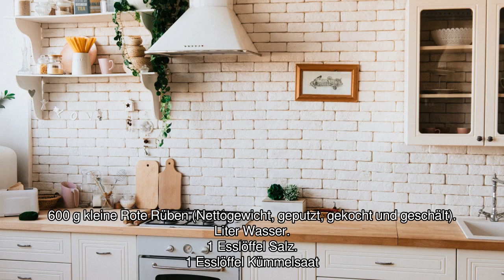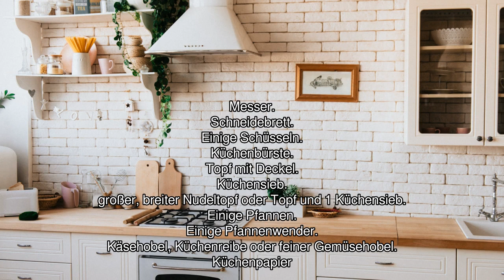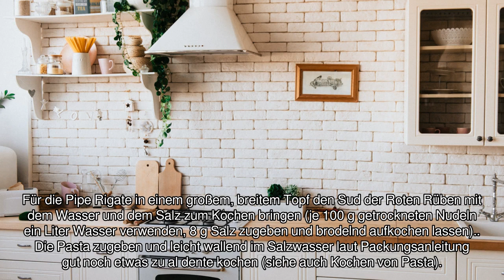[Audio-Rezept] Pipe Rigate mit Roten Rüben und Kren - Einfaches Rezept zum Nachkochen